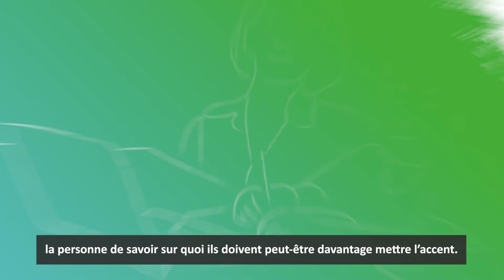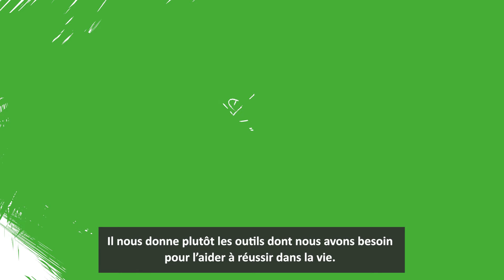L'importance d'un diagnostic pour les personnes atteintes de l'ETCAF